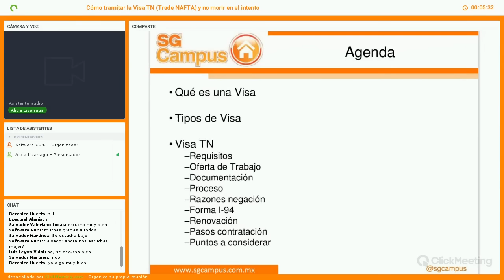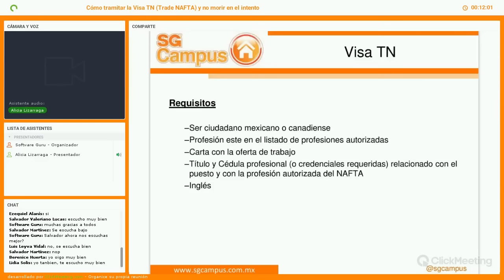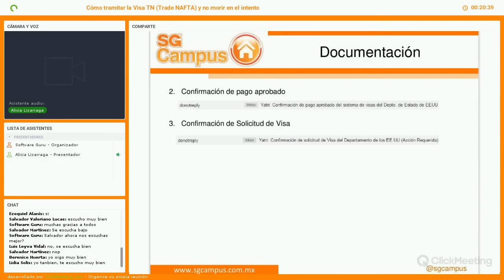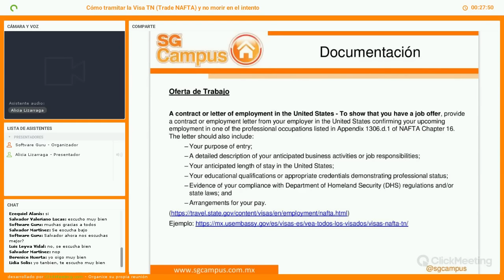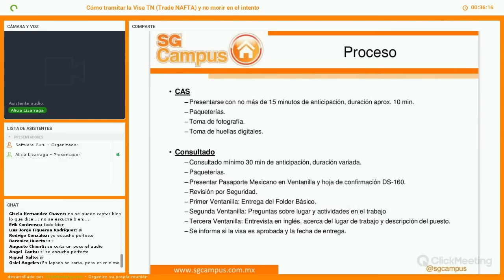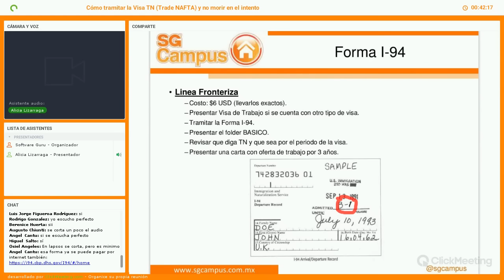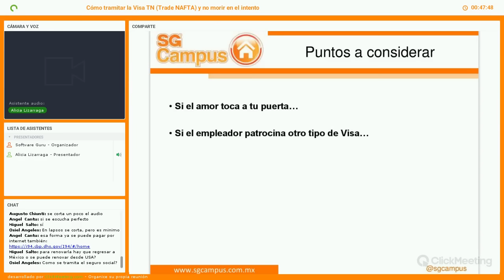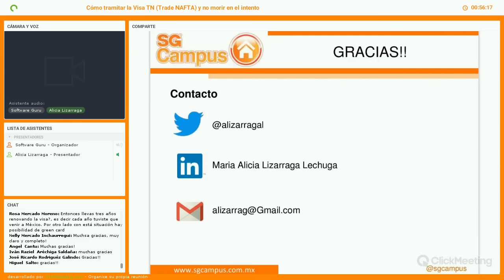Cómo tramitar la Visa TN (Trade NAFTA) y no morir en el intento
Conoce los requisitos y el proceso para tramitar por ti mismo la Visa de trabajo TN (visa temporal que es parte del Tratado de Libre Comercio, para profesionistas Mexicanos y Canadienses), además de algunos tips basados en experiencias que harán tu vida mas fácil.